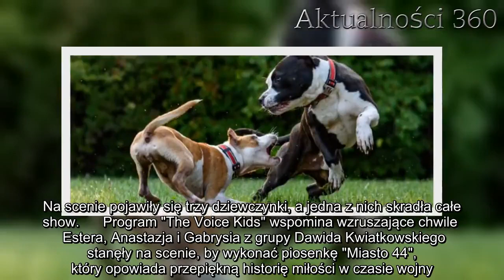Tylu łez jeszcze nigdy nie było w "The Voice Kids", kiedy dziewczynka chwyciła za mikrofon. "Słowa u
The Voice Kids w najnowszym odcinku zaskakuje i sprawia, że emocje sięgają zenitu. Już dawno w programie nie było tak wzruszająco, jak dziś. Pojawiło się morze łez.   "The Voice Kids" rozpoczęło się kilkanaście minut temu, a widzowie już mogli przeżyć niesamowite emocje. Takich słów nikt się nie spodziewał z ust dziecka, to była piękna lekcja. Morze łez pojawiło się wśród jury, publiczności i widzów, którzy na żywo oglądają program TVP2.    "The Voice Kids" rozpoczęło bitwy w grupie Dawida Kwiatkowskiego   Dzisiejszy odcinek "The Voice Kids" rozpoczął się od bitw w grupie Dawida Kwiatkowskiego. Trener zapewnił swoim podopiecznym niezwykłą zabawę na plaży w stylu popularnej bajki "Flinstonowie". Młodzi wokaliści poprzebierani za jaskiniowców szukali na plaży swoich imion, by poznać, z kim zaśpiewają w duecie lub w trio.   Drugie trio, które pojawiło się na scenie "The Voice Kids" sprawiło, że fani oszaleli. Na scenie pojawiły się trzy dziewczynki, a jedna z nich skradła całe show.      Program "The Voice Kids" wspomina wzruszające chwile     Estera, Anastazja i Gabrysia z grupy Dawida Kwiatkowskiego stanęły na scenie, by wykonać piosenkę "Miasto 44", który opowiada przepiękną historię miłości w czasie wojny.   - Ta piosenka jest po prostu o miłości z przeszkodami. Jest wojna... i miłość  - powiedziała dziewczynka.   Kiedy zaczęły śpiewać, tekst piosenki w połączeniu z ich głosami sprawił, że pojawiło się morze łez. Płakał nie tylko trener, Dawid Kwiatkowski, ale także Cleo, która zachwyciła się występem dziewczyn i wiedziała, że przed jej kolegą z jury stoi ciężki wybór.   Dzisiaj grzeje: 1. Podejrzenie koronawirusa na pokładzie polskiego samolotu. Pasażerowie uwięzieni na pokładzie2. Piorunujące informacje, prokurator zaczął postępowanie ws. Viki Gabor. Internauci drżą z obaw  Dawid Kwiatkowski poszedł za głosem serca i wybrał dziewczynkę, która najmocniej go wzruszyła. Anastazja przeszła dalej i będzie walczyła o wygraną w "The Voice Kids".   Najlepsze newsy dnia:   Następny artykuł  Nie przegap żadnych najciekawszych artykułów! Kliknij obserwuj pikio.pl na:  Google News